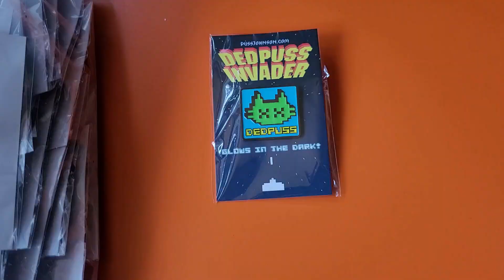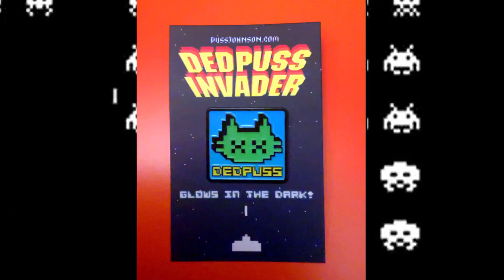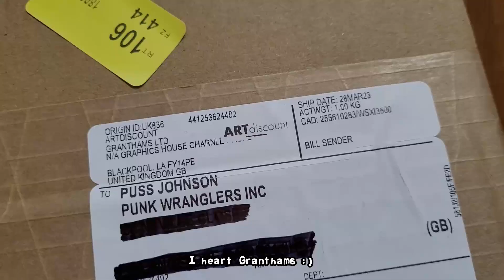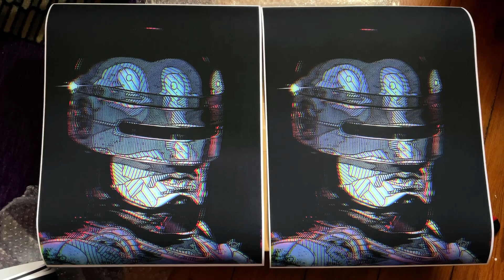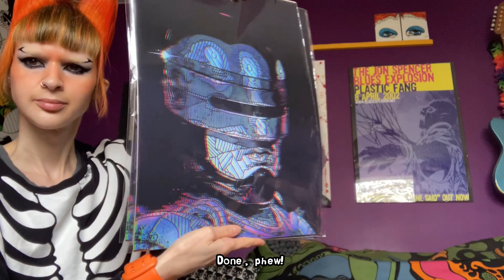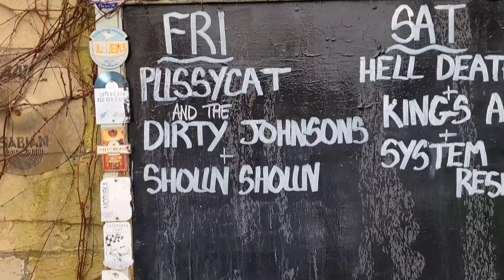Puss’s retro reverie 👾🤖🪱| new pins and prints, stall prep, tour diary, mums birthday, growing veg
March vlog — elusive spring, gigs, stall prep and a birthday

The Noveltones/Kenneth CM Young – Left Bank Two
Super Mario Bros 3 ‘Pipe Maze’ – Koji Kondo
Robocop Title Theme (Spectrum) – Jonathan Dunn
Silver Surfer Stage Theme 2 (NES) – Tim & Geoff Follin
Worm Town - Jon Spencer and the Hitmakers